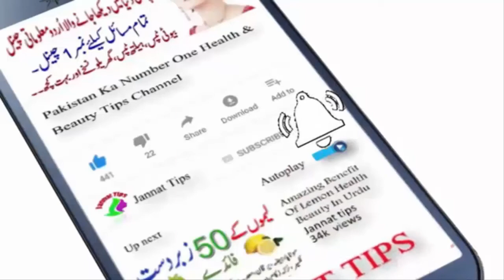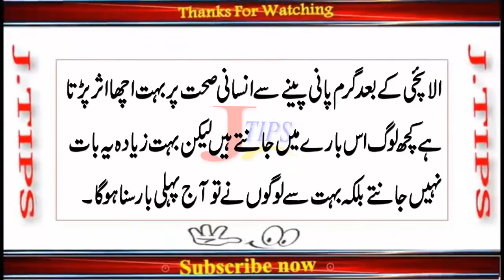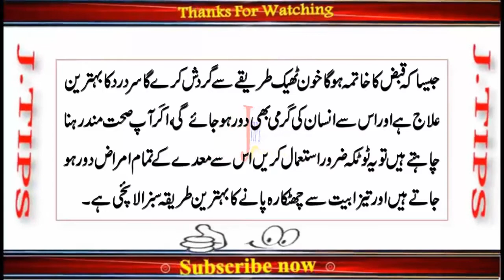Cardamom Sabz Elaichi With Warm Water Sabz Elaichi Garam Pani ke Sath Khane ke Fawaid Health Tips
Assalam-o-Alaikum

Hope You All will be fine and Happy, Today Jannat Tips going to introduced that
In this video, I will tell you about Cardamom (Sabz Elaichi) With Warm Water,
Sabz Elaichi Garam Pani ke Sath Khane ke Fawaid, Health Tips.